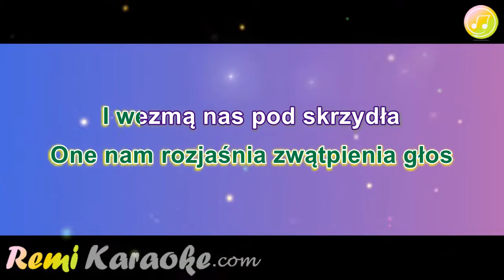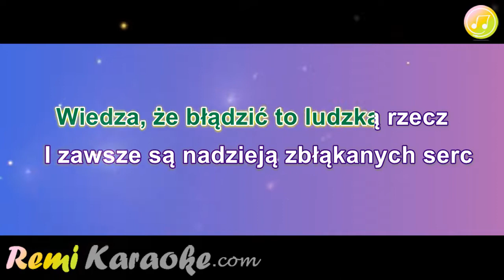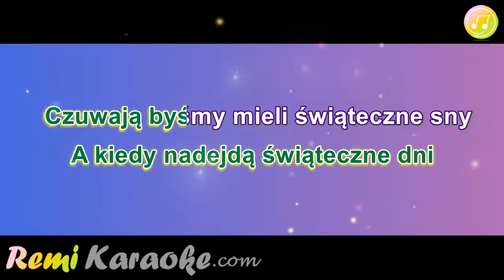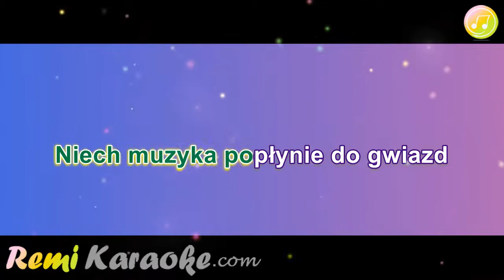Happy End - Anioły (karaoke - RemiKaraoke.com)